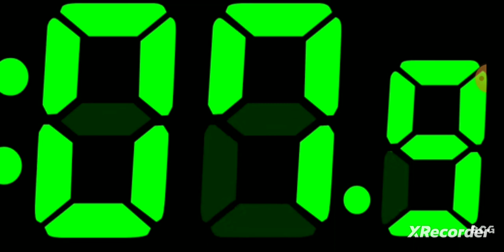40 sec countdown